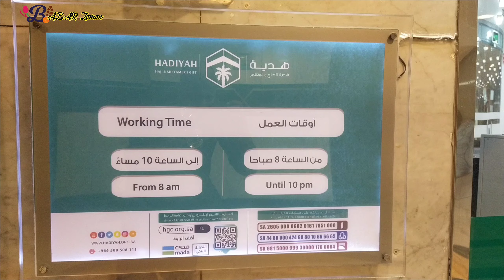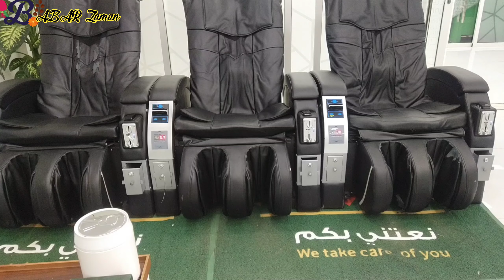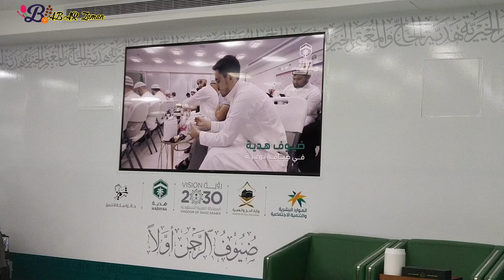Breaking News:Makkah Masjid Al Haram Offers Free Gifts & Facilities for Umrah Pilgrims from Pakistan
بسم اللّٰہ صلی اللّٰہ علیہ وآلہ وسلم
My name is Malik Babar Khokhar From Jhelum Pakistan
my journey to Makkah Umrah plz Watch my all videos

video credit in this video saudia Organization Web link in below 👇

 walking tour
,makkah 🕋
makkah free gifts
,free gifts near al haram makkah
,makkah,
van of free gifts near makkah clock tower,
free dates zamzam and gifts near haram makkah,
makkah majana gift packs,
tariq majeed official free gifts
Makkah video
h from jeddah by road umrah vlog,
umrah from madinah to makkah by train,
umrah by bus from dubai to makkah malayalam,
umrah by car from dubai to makkah,
makkah hajj cleaning,
makkah shorts compilation🕋 umrah saad toor,
riyadh to makkah by bus umrah 2023 sand storm @caravannk,
makkah during hajj,
umrah direct makkah,
umrah makkah dulu,
makkah hajj day,
dubai to makkah umrah,
dhaka to makkah umrah,
dammam to makkah umrah,
places to visit in makkah during umrah,
how to do umrah in makkah,
umrah vlog makkah and madina visit first umrah experience,
entering makkah without umrah intention,
kardo karam makkah religion umrah manzil e maqsood,
miqat in makkah for umrah,
going to makkah for umrah,
shahrukh in makkah for umrah,
makkah hajj full video,
madinah to makkah for umrah,
umrah for makkah residents,
makkah for umrah,
makkah/kaaba/umrah from last floor/ tawaf great,
makkah hajj for you,
live umrah from makkah today,
umrah from madinah to makkah,
umrah gate makkah,
go makkah umrah 2023,
how to go makkah for umrah,
makkah umrah kaise karte hain,
makkah hajj umrah,
how to perform umrah from makkah,
saudi arabia makkah umrah hajj masjid al haram,
how to perform second umrah from makkah,
umrah#hajj#makkah#madina#shorts#viral khadim ul umrah & hajj,
umrah in makkah,
makkah in hajj,
umrah in makkah 2023,
makkah hajj inside,
umrah in makkah live,
india to makkah umrah,
umrah vlog 2023 rain in makkah,
jeddah to makkah umrah,
umrah jeddah to makkah malayalam,
umrah vlog 2023 jeddah to makkah,
md jahan vlogs vlog in hajj umrah from makkah,
umrah vlog 2023 japan tour makkah.japan,
md jahan vlogs in hajj umrah from makkah masjid,
makkah se umrah karne ka tarika,
makkah madina umrah karne ka tarika,
makkah hajj ka live,
makkah hajj ki video,
makkah hajj khutba,
makkah live hajj khutba,
kuwait to makkah umrah,
shah rukh khan makkah umrah,
salman khan umrah makkah,
makkah hotel fire kills 8 pakistani umrah pilgrims,
makkah hajj live,
makkah hajj live 2023,
hajj makkah live kaaba kiswa,
makkah live umrah 2023,
makkah live hajj 2021,
makkah hajj live video,
hajj makkah live kaaba kiswa 2023,
live makkah umrah,
makkah live today now umrah,
makkah live umrah 2022,
makka madina umrah,
umrah makkah madina,
makka madina umrah live,
hajj makkah madina,
makkah madina hajj 2023,
makka madina umrah 2023,
makka madina umrah status,
makka madina umrah malayalam,
makkah mukarma hajj live,
madinah to makkah umrah,
madinah to makkah train umrah,
riyadh to makkah umrah package malayalam,
makkah umrah naat,
makkah hajj news,
makkah & madina umrah vlog nbcmi 63 ft,
makkah hajj 2023 news,
makkah hajj live news,
masjid nabi museum
makkah umrah today,
umrah in mecca,
how to book hotel in makkah for umrah online,
umrah عمرہ madinah to makkah muhammad bhatti official,
riyadh to makkah umrah package,
makkah hajj preparation,
makkah hajj paidal,
makkah hajj public,
am performing umrah in makkah
makkah hajj 2023 qurbani,
umrah madina to makkah vlog abdul qayyum akhtar,
riyadh to makkah umrah,
rakhi sawant umrah makkah,
makkah hajj status,
umrah makkah september 2022 hayati channel,
makkah hajj video status,
makka sharif umrah,
hajj makkah story,
umrah vlog 2022 jeddah to makkah umrah before hajj,
umrah 2023 murah vlog part 2 makkah ksa,
makkah umrah video,
makkah hajj video,
makkah hajj video 2023,
makkah hajj video 2022,
makkah hajj vlog 2023,
 hajj 2010,
makkah hajj 2023 labbaik allahumma labbaik,
makkah hajj 2020,
makkah hajj 2019,
umrah trip 2023 makkah-saudi arabia ar digital diary,
makkah hajj 4k,
umrah how many days,
cheapest way to do umrah,
how long does it take to do umrah,
5 days of hajj,
hajj and umrah guide,
7 steps of hajj
riyadhuljannah
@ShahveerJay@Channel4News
freegiftsingrana#makkahmadinah